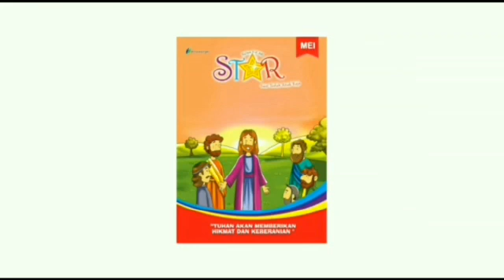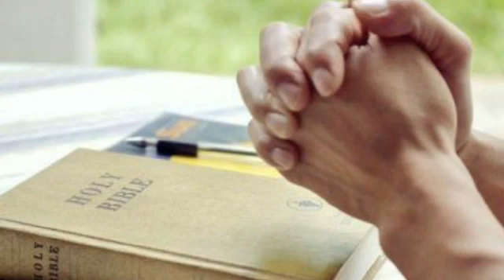Renungan Harian Anak Lilin Kecil 624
Follow channel Youtube Komisi Anak GKI Gading Serpong juga yaa